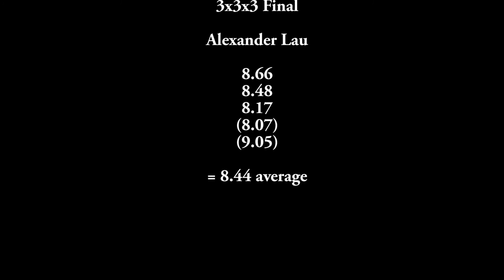ABHC 2015 - 3x3x3 Final - Alexander Lau - 8.44 average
Times:
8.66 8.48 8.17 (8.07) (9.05) = 8.44 average